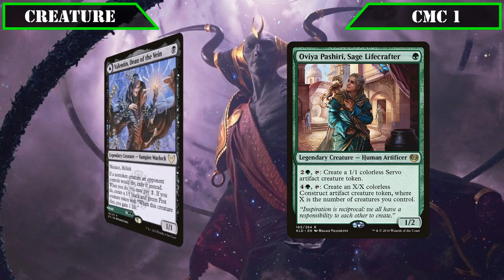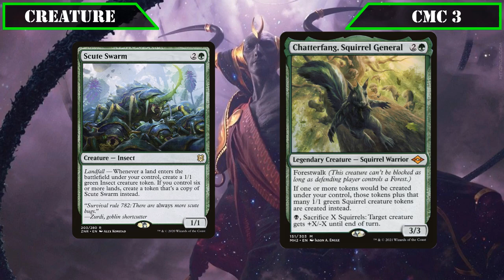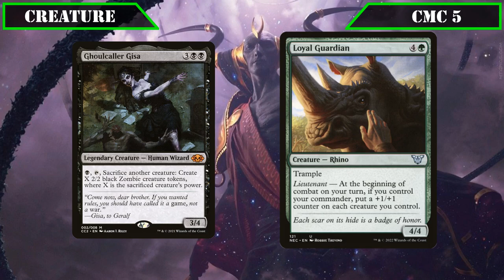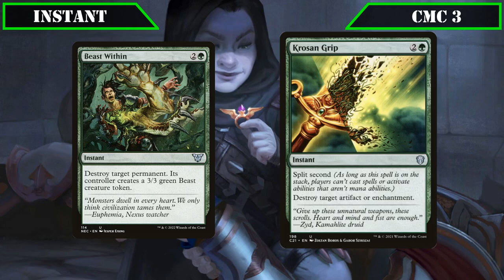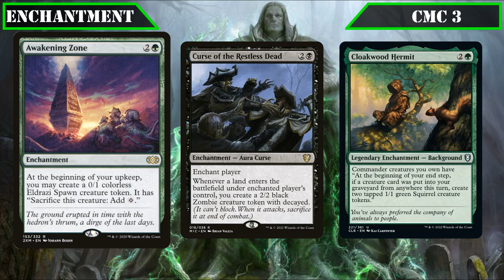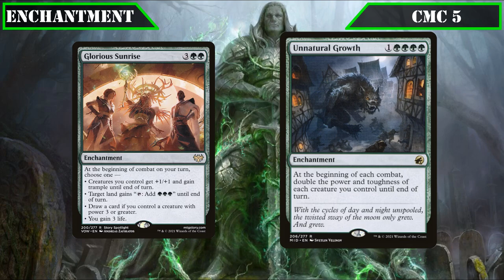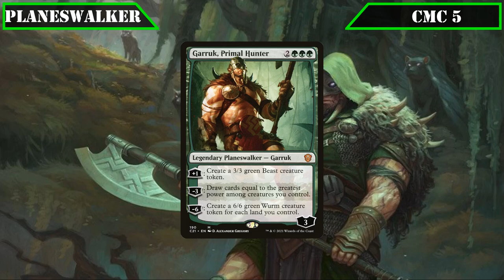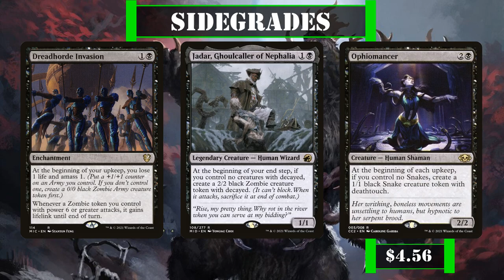Wilson Refined Grizzly/Cultist of the Absolute | Commander | EDH | MTG | Budget | Cut-Rate Commander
Cut-Rate Commander - Episode 54 - Featuring Wilson Refined Grizzly & Cultist of the Absolute from Battle for Balur's Gate

Wilson, the Beloved Bear Commander from Battle for Balur's Gate has found religion and, unluckily for our opponents, his chosen deity has blessed him and us congregation with powerfully dark magics to allow them to tear apart anything thier cult leader Wilson orders them to with unholy fervor (Mostly honey combs - but also the occasional planeswalker for that extra protein).

In this build, we'll be taking Wilson in a token focused direction - aiming to build a wide board so that our background doesn't accidentally consume our commander. So that means we'll be flooding the board with all manner of tokens of all shapes and sizes to build up Wilsons congregation - ensuring the our background has plenty of willing sacrifices to maintain itself as well as well as providing other "willing" sacrifices we can use to generate value and build up Wilsons flock even faster. Then, once Wilsons followers have swelled to critical mass, we'll be dropping powerful anthems to power them up alongside Wilson - stirring them into a unholy frenzy to tear our opponents apart in a wave of blind zealotry.

Let me know if the comments below if you agree with my choices and/or what you would add to the deck instead. Also, let me know know who you would like to see next by voting on in the comments on the three choices of commander listed at the end of the video.

All art used is copyright of Wizards of the Coast

CHAPTERS
00:00 – Introduction
00:51 – Commander & Playstyle
03:19 – Creature
11:09 – Instant
13:24 – Sorcery
14:54 – Enchantment
19:14 – Artifact
19:36 - Planeswalker
21:46 – Land
23:26 – Breakdown
26:03 – Closing Thoughts